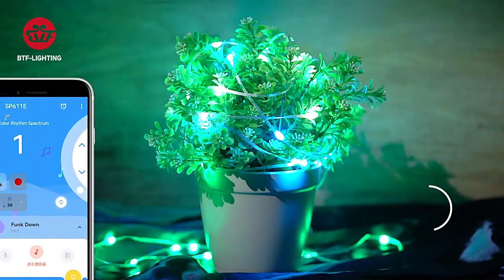dream colour light! fancy light! changing light LED colour changing light colour printed home